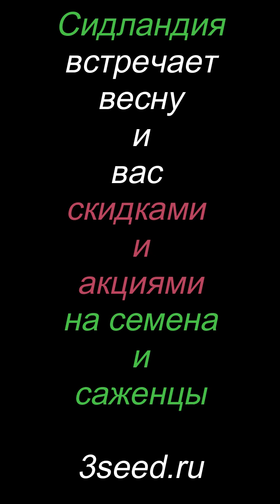Весеннее настроение вместе с Сидландией - 3seed.ru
Саженцы в наличии (seedling):  кедр сибирскй, кедр корейский, кедровый стланик, сосна желтая ponderosa, сосна веймутова можжевельник виргинский ель голубая Мажестик, ель черная , ель мейера, ель ситхинская, псевдотсуга мензиса, метасеквоя, секвоядендрон гигантский, лиственница, дуб черешчатый дуб монгольский дуб красный гортензии очиток фестука овсянка голубая барбарис клен гиннала клен японский дуб фастигиата водные лилии кувшинки самшит продажа пересылка

семена (seeds) в наличии:сосна густоцветковая сосна мексиканская сосна эльдарская сосна ламберта сосна джеффри сосна крымская сосна культера сосна ладанная сосна румелийская сосна массона сосна  однохвойная сосна аллепская сосна роксбурга сосна лучистая базульник сосна дуранго сосна сабина сосна жерарда сосна короткохвойная перцы сосна песчаная сосна торрея сосна мичоаканская сосна тонкохвойная сосна белокорая сосна кесия сосна съедобная сосна поздняя фисташка яблоня сосна аризонская сосна слоистая миндаль можжевельник азимина гевея каури кофе баобаб  и многое другое

Каждый день публикуется много интересной и полезной информации.